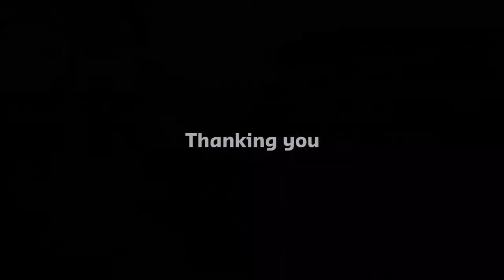Bhutan Traffic System: Thimpu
Embarking on a journey through the enchanting roads of Thimphu, Bhutan, I stumbled upon a traffic marvel that left me both amused and captivated. Unlike the familiar glow of traffic lights that dictate our movements in most places, Bhutan's capital city dances to a different rhythm.

As I traversed the bustling streets, a peculiar absence caught my eye—no traffic lights adorned the roadside. Instead, a whimsical display unfolded before me. Bhutan's ingenious traffic management system relied on the artistry of human guidance rather than the cold precision of automated signals.

At pivotal intersections, vibrant figures adorned in official uniforms took center stage. These were the renowned "traffic flaggers" or, as some locals affectionately called them, the traffic choreographers of Thimphu. Dispensing with the need for red and green lights, these officers orchestrated the vehicular ballet with nothing but the dexterity of their hands.

A choreography of hand signals and animated gestures unfolded before my eyes, a symphony of movements that seamlessly orchestrated the ebb and flow of traffic. Each flick of the wrist and wave of the hand conveyed a nuanced command, transforming the chaotic intersection into a harmonious dance of cars and pedestrians.

This unconventional approach to traffic management isn't a mere quirk; it's a deliberate reflection of Bhutan's commitment to Gross National Happiness. The absence of automated signals serves as a reminder of the nation's dedication to preserving cultural values and fostering human connection.

As I observed this captivating display, I couldn't help but appreciate the charm of Bhutan's unique traffic control. Far from the mundane routine of traffic lights, the lively interaction between the traffic police and the bustling community added an unexpected layer to my travel experience.

In the heart of Thimphu, amidst the vibrant colors of prayer flags and the backdrop of majestic mountains, I found myself enchanted not only by Bhutan's scenic beauty but also by its whimsical approach to something as mundane as traffic management. The dance of hands directing vehicles became a memorable chapter in my travel story—a testament to Bhutan's distinctive culture and its commitment to a happier, more human-centric way of life.